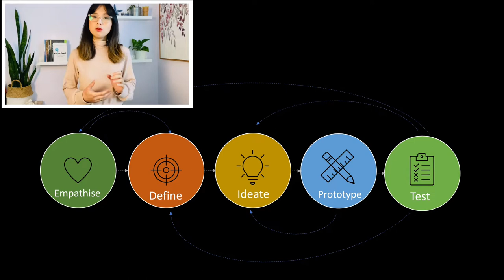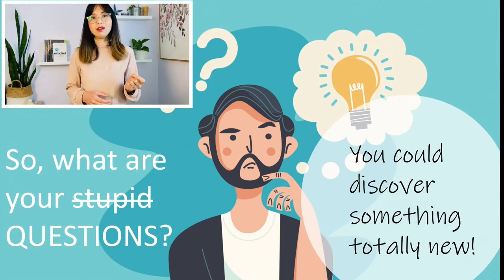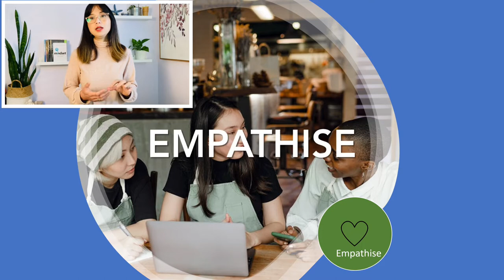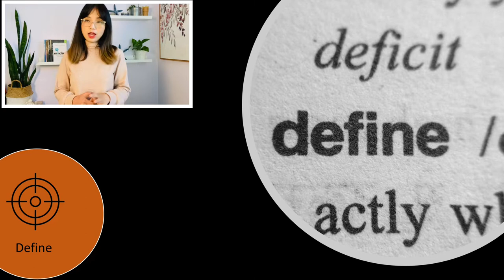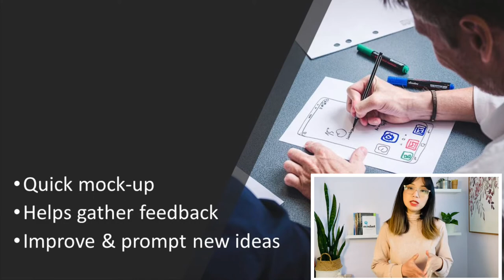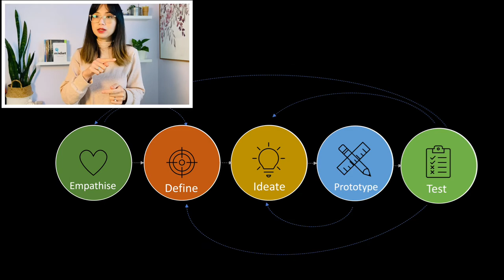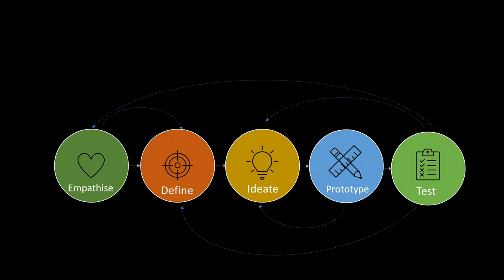Design Thinking là gì? 5 bước chính trong Design Thinking.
Case Study:
Photo by FORTYTWO on Unsplash